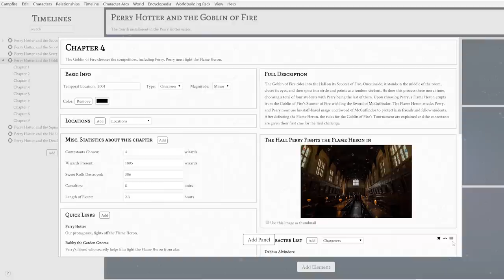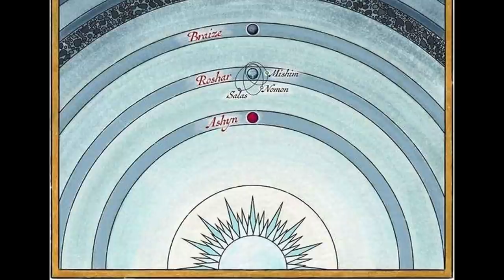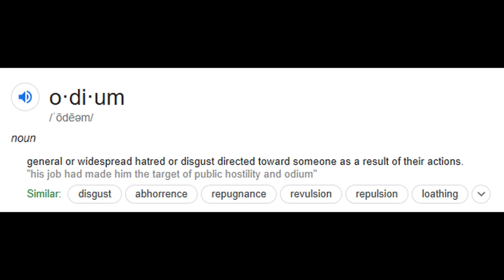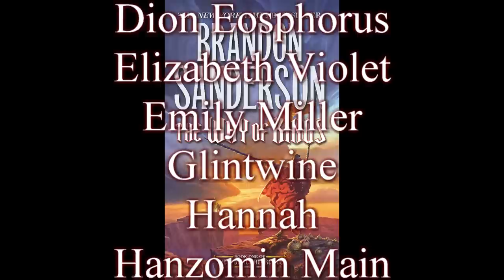The Stormlight Archive is all about Colonialism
Let's talk about conquest and stuff.